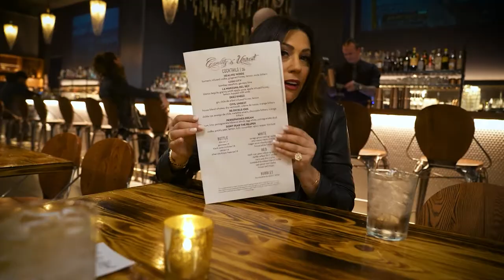Hidden Gem Discovered! Rachael Podolsky Spotlights Civility & Unrest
Join us as we sample a few cocktails, take in the views of a beautiful interior space and learn about yet another great spot in our community of Bellevue, WA. @civility_unrest serves up some amazing concoctions and a huge selection of spirits. 🍸

Ask lead bar man Joe to make you a craft cocktail - perhaps the 𝘿𝙤𝙣’𝙩 𝙁𝙚𝙖𝙧 𝙏𝙝𝙚 𝙍𝙚𝙖𝙥𝙚𝙧 made with vodka, prickly pear, lemon, elderflower, cucumber and spicy reaper tincture… He had me at tincture.

The lights are low, the music is good and the cocktails are an absolute treat - for all your senses! Cheers!